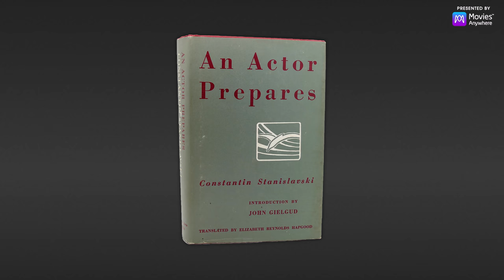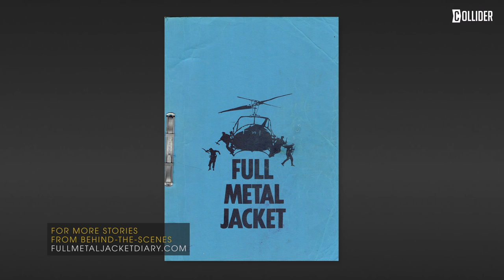Matthew Modine on Working with Stanley Kubrick on Full Metal Jacket - Collider MasterWork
Purchase Full Metal Jacket in 4K from your favorite digital retailers today on Movies Anywhere

Since scoring his very first feature film credit in John Sayles’ Baby It’s You, Modine hasn’t slowed down in the least. He was honored for his work in Robert Altman’s Streamers at the Venice Film Festival, received significant notoriety for his role in Stanley Kubrick’s Full Metal Jacket and most recently won Outstanding Performance by an Ensemble in a Drama Series at the Screen Actor Guild Awards with the cast of Stranger Things.

In this episode of MasterWork, Modine takes us all the way back to the very beginning when his aunt first gave him Constantin Stanislavski’s book, An Actor Prepares, and when he had the opportunity to study with one of the greats, the renowned acting teacher, Stella Adler.

Full Metal Jacket is now available to own on 4K UHD Blu-ray and Digital. The 4K remastering  was done using a new scan of the original 35mm camera negative at Warner Bros. Motion Picture Imaging, offering fans 4K resolution with High Dynamic Range and a wider color spectrum.

In this episode of MasterWork, Kubrick's longtime personal assistant and restoration consultant Leon Vitali details the painstaking process of restoring the film to its original glory, as well as insight to the acclaimed director's feelings about digital photography. For even more stories from Modine's time on the set of Full Metal Jacket, visit fullmetaljacketdiary.com to see his award-winning firsthand account, now available in audiobook form.